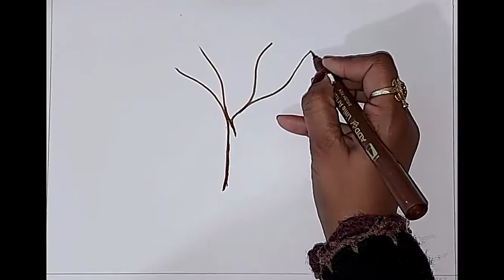Three Simple and easy drawings for Republic Day (26th January) and Independence Day( 15th August)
Hello Friends,
In this video,  I will be showing you how to draw and paint "Easy Drawings on Republic Day and Independence Day" easily for kids and others.
★I have used an A4 size drawing sheet and Brush sketch Pens and pencil Colors to make these drawings.It’s very easy and simple.